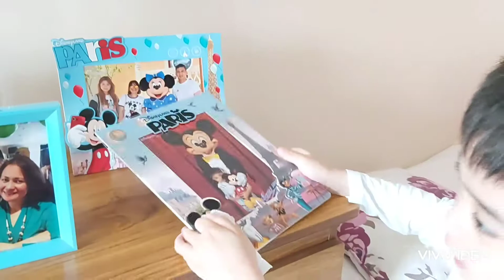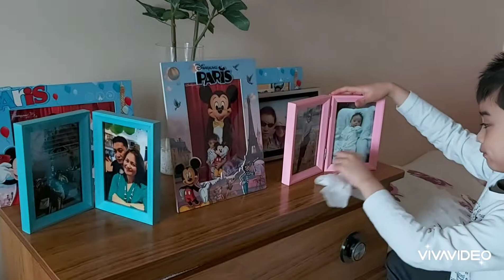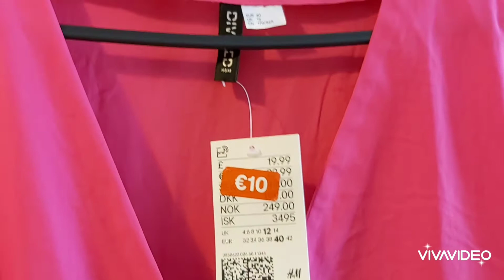FUN GARDENING|RANDOM VLOGS| Jane in Ireland♡